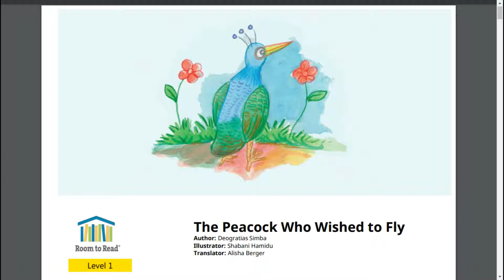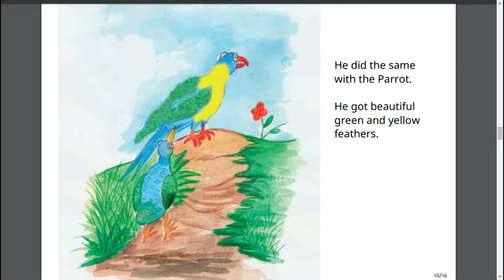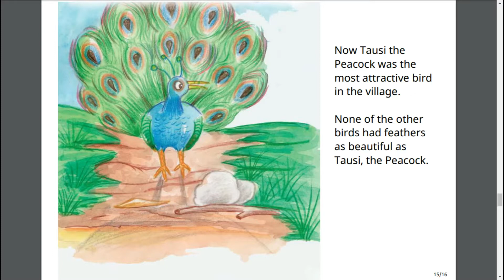Read Aloud 2 The Peacock Who Wished to Fly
Author is Deogratias Simba
Illustrator is Shabani Hamidu
Translator to English is Alisha Berger
This book is available for free online. I am looking to read books for ages 7-9.
This book has grammatical errors according to English. Other languages have different grammar than English. Translating to English from another language needs a fluent understanding of both languages. I thought would be best to read the book as is. Let the listener find the grammatical error and decide on what the best change would be.